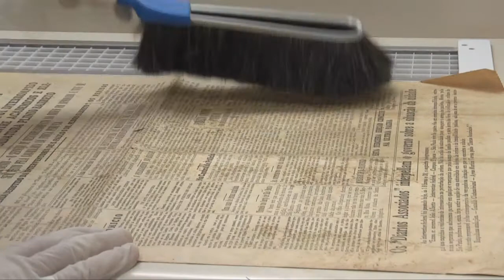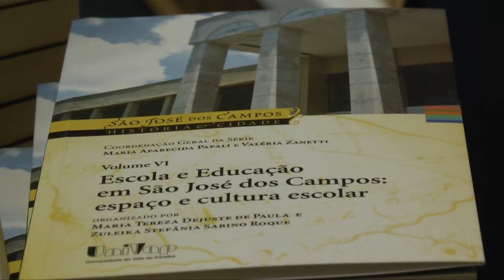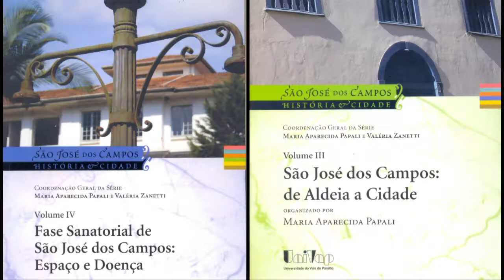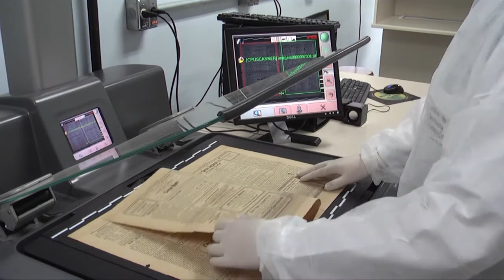Câmara renova convênio para o Projeto Pró- Memória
Convênio reúne a Câmara de São José dos Campos, a Fundação Cultural Cassiano Ricardo, a Fundação Valeparaibana de Ensino através da UNIVAP.